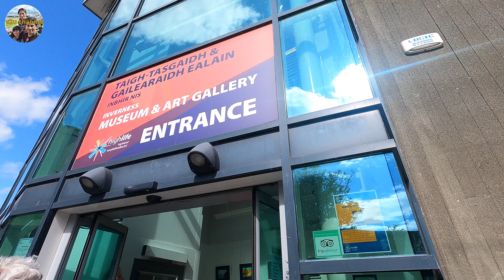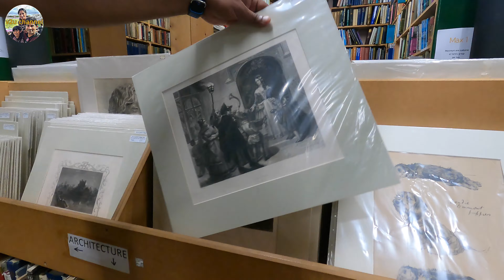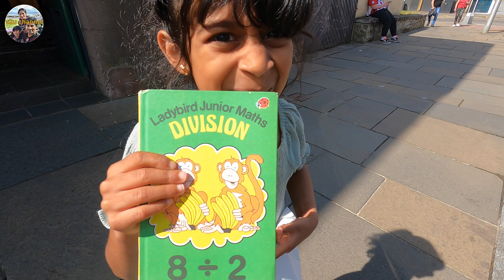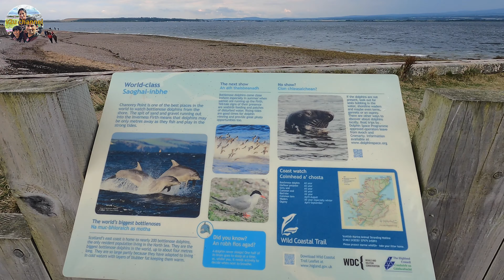Inverness - Places to Visit in Inverness - Things to Do in Inverness - Scotland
Places to Visit in Inverness - Things to Do in Inverness

0:00 Introduction
0:22 Inverness Museum and Art Gallery
3:53 Inverness Castle
5:42 Leakey's Book Shop
8:10 Inverness Botanic Gardens
10:18 Chanonry Point